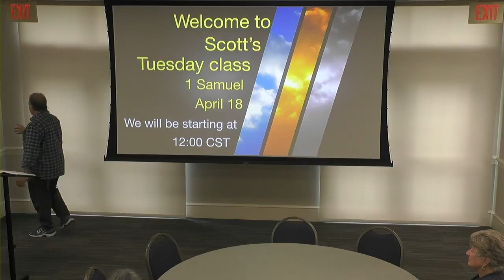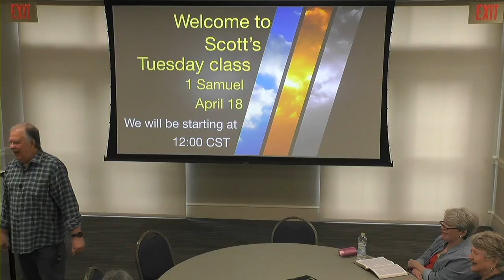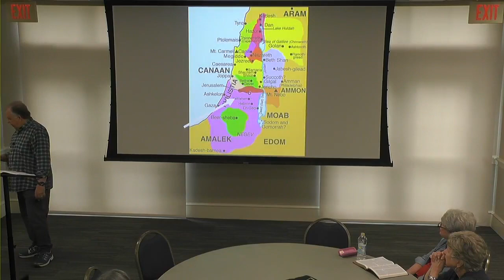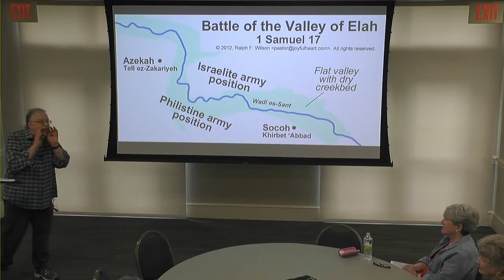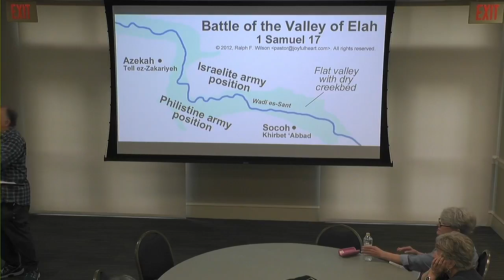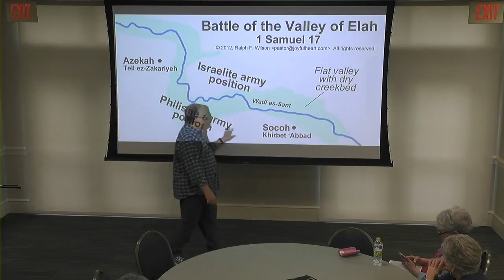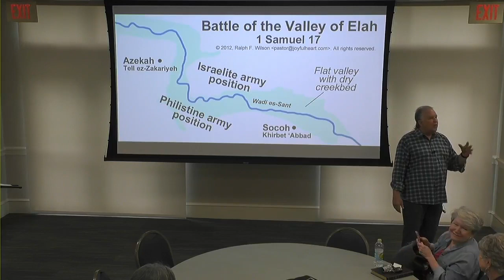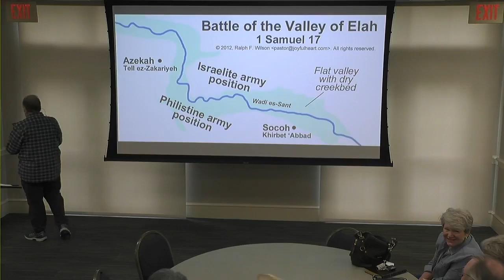1 Samuel class on Apr 18 -- Chapter 17